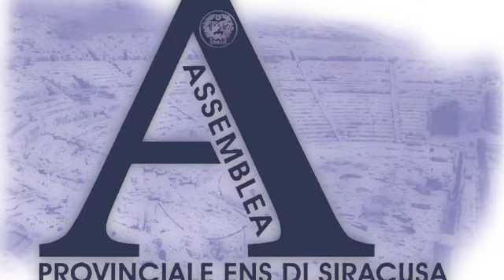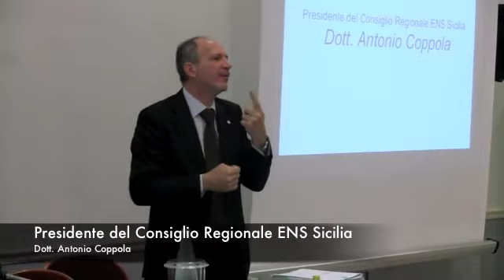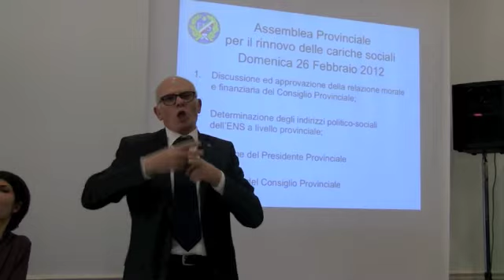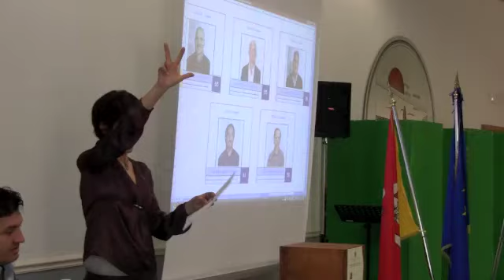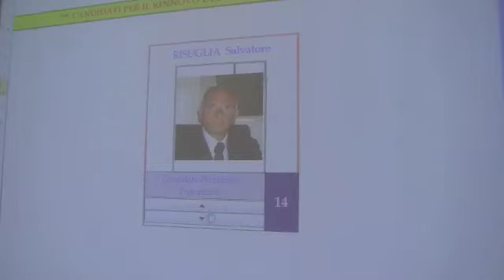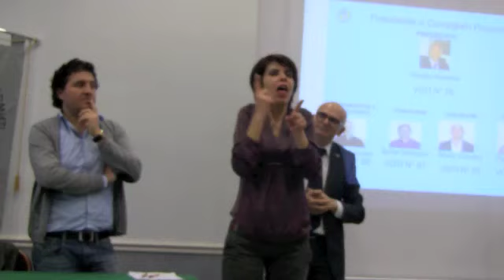Assemblea Sezione Provinciale di Siracusa 26 Febbraio 2012